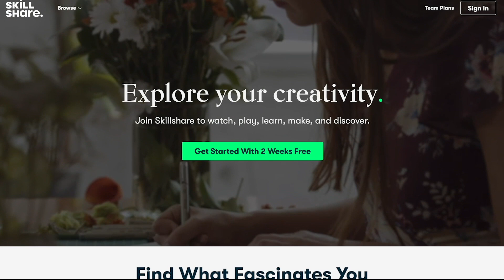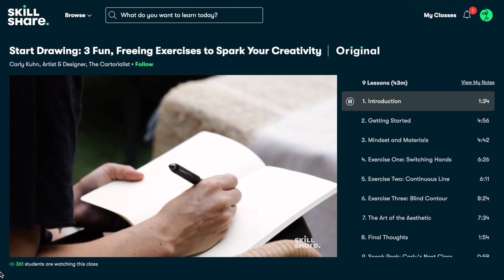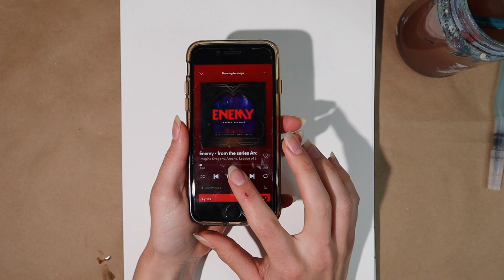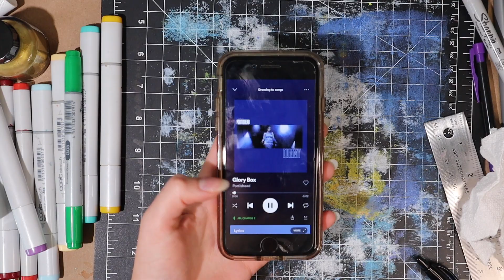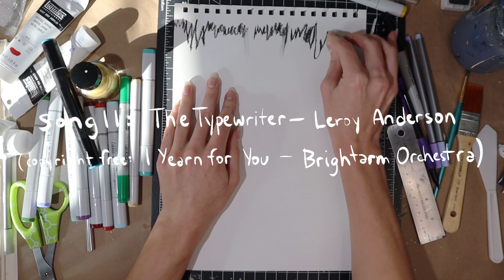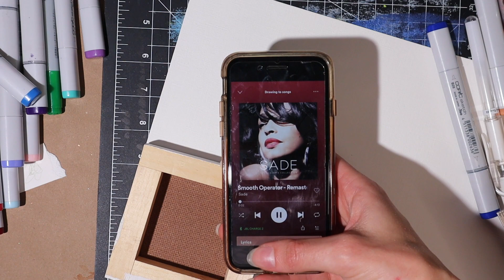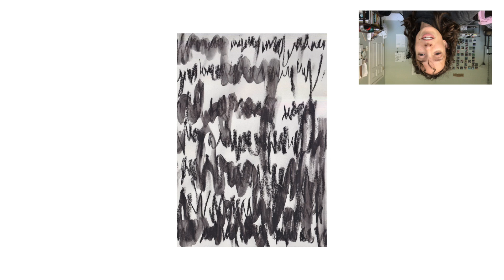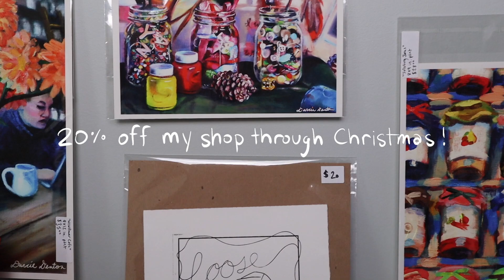Turning SONGS into DRAWINGS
IN THIS VIDEO, I take on the super fun task of turning various songs (submitted by you!) in various drawings and paintings, based on the mood, rhythm, and lyrics of the song. Really cool challenge :) Hope you guys can try it out too! Which song/drawing was your favorite? And and annnnd if I were to do a part 2, which songs should I draw??

Feeling extra generous today? Give it a share too!

TIME STAMPS:
0:00 - intro
3:53 - 1. Control by Zoe Wees
5:00 - 2. Enemy by Imagine Dragons
5:48 - 3. Insomnia by 2WEI
6:46 - 4. Wide Eyed by Billy Lockett
7:47 - 5. Could Heaven Ever Be Like This? by Idris Muhammad
8:47 - 6. So Beautiful by DPR IAN
9:47 - 7. You're Somebody Else by flora cash
10:33 - 8. erase me by Lizzy McAlpine
11:34 - 9. Lucy in the Sky with Diamonds by The Beatles
12:26 - 10. Glory Box by Portishead
13:17 - 11. The Typewriter by Leroy Anderson
14:06 - 12. Happier Than Ever by Billie Eilish
15:07 - 13. Good Morning Girl by Journey
15:53 - 14. who cares! by sundial
16:53 - 15. Smooth Operator by Sade
17:42 - overview of all pieces + the end!